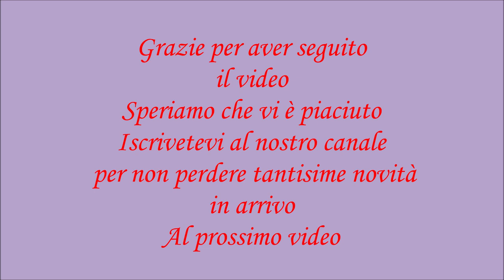Maxi PONCHO "Tiffany" Video illustrativo!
Ciao a tutti e benvenuti!  In questo video vi lasciamo una piccola presentazione foto del nostro ultimo progetto realizzato ai ferri! Un progetto multiuso: MAXI PONCHO - MAGLIONE ! CON CAPPUCCIO SENZA CUCITURE!
Realizzato con la tecnica del TOP-DOWN! Facilmente riproducibile anche dai principianti , in quando nel video tutorial ci sono stati illustrati tutti passaggi!

Materiale che occorre per la realizzazione del progetto :
- 720 gr di filato
- ferri  numero 5 e 4
Il link allo shop

Ci potete trovare anche su :
FACEBOOK PAGINA :

Se volete vedere alcuni dei nostri progetti FACILISSIMI da realizzare ! Vi allego link diretto :